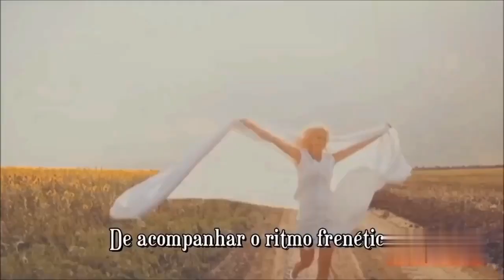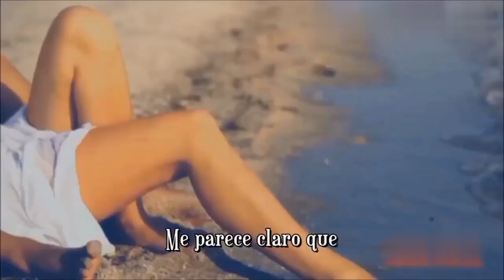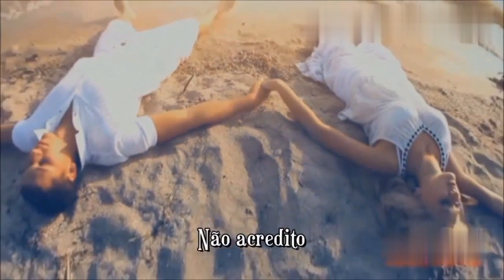Eros ramazzotti - Un altra te PT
International Romantic Ballads.There are dozens of extraordinary songs, which will identify special moments in your life.

Baladas Românticas Internacionais.  São dezenas de canções  extraordinárias, quais irão  identificar  momentos especiais na sua  vida.

Διεθνείς Ρομαντικές Μπαλάντες. Υπάρχουν δεκάδες εξαιρετικά τραγούδια που θα αναγνωρίσουν ιδιαίτερες στιγμές στη ζωή σας.

the magic of images.
 Visitem a magia das imagens.
 Επισκεφθείτε τη μαγεία των εικόνων.
Visita la magia de las imágenes.
 Visitez la magie des images.
Посетите магию образов.
 Visita la magia delle immagini.
イメージの魔法をご覧ください。
 參觀圖像的魔力。
 이미지의 마법을 방문하십시오.
Bisitahin ang magic ng mga imahe.